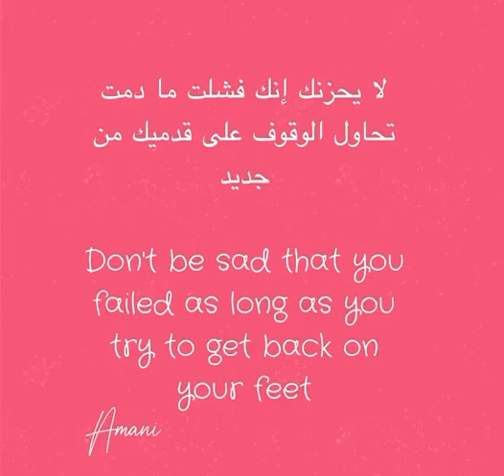كن متفائلًا Be optimistic